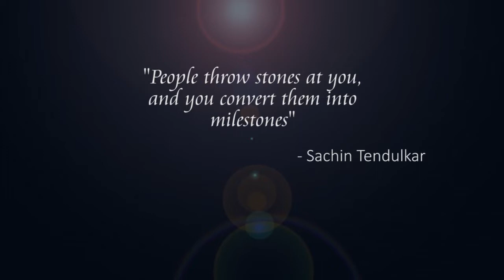Lecture 3 || DECIMAL EXPANSION OF REAL NOS. || IDENTIFICATION OF RATIONAL AND IRRATIONAL NOS.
* In this video first of all we learn how to find decimal expansion of a given rational number, by division method.

Based on its observation we classify decimal numbers obtained as "Terminating decimal numbers" or "Non-Terminating decimal numbers".

* Terminating numbers are those whose decimal expansion terminates or ends after a finite number of steps. For example 5/2 = 2.5
* Non-Terminating numbers are those whose decimal expansion do not end  however steps we continue to do. For example 10/3

* Non-Terminating decimal numbers can be recurring (a repeating pattern is visible. example 3.333333. ) or non recurring ( no visible pattern in decimal expansion 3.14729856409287. )

*Terminating Decimal numbers and Non terminating recurring decimal numbers are Rational and so can be expressed in p/q form where q not =0
* Non terminating decimal numbers are irrational numbers.

* next we study how to identify just by looking at a given number, that it is  rational or irrational.

* This lecture is both for students of ICSE/CBSE 9th class.

*HAPPY_LEARNING